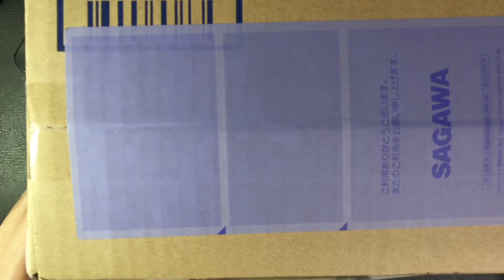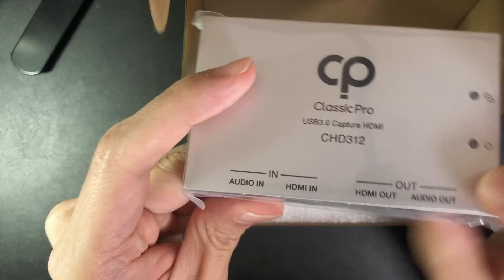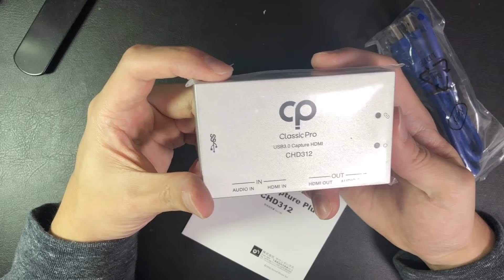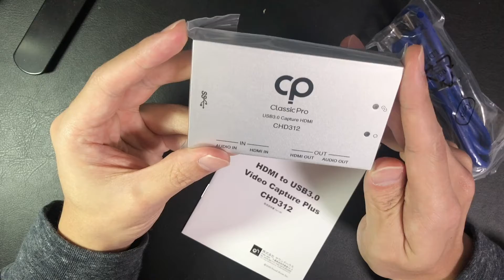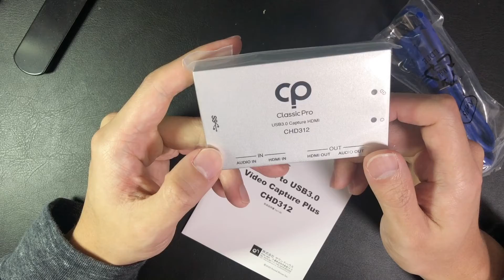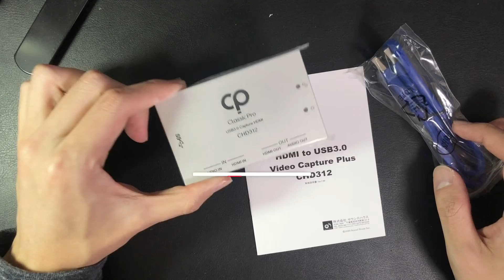VLOG:274_お安い低遅延外付けキャプチャーボード買いました。ふふふ、これで人気ゲーム実況者に...